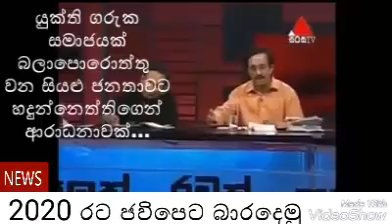28 November 2016